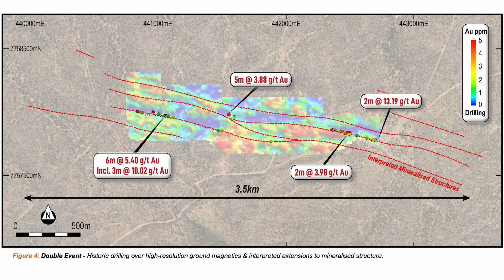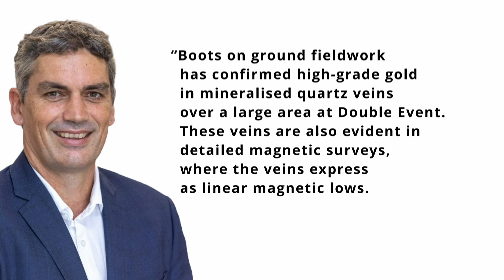High-Grade Gold prospects identified at Sunshine Metals Lighthouse Farm-In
In the heart of Queensland's Charters Towers, an exciting gold discovery is making waves. Sunshine Metals, an exploration company with a sharp eye for opportunity, has recently uncovered significant high-grade gold prospects at their Lighthouse Farm-In tenements. With over 3.5 kilometres of mineralised veins mapped, including rock chip samples that boast gold grades as high as 32.7 grams per tonne, the region’s potential for a large, shallow gold system is becoming more evident with each new find.